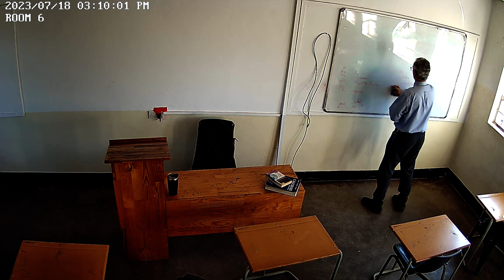Introduction to Calculus 18th July class 3